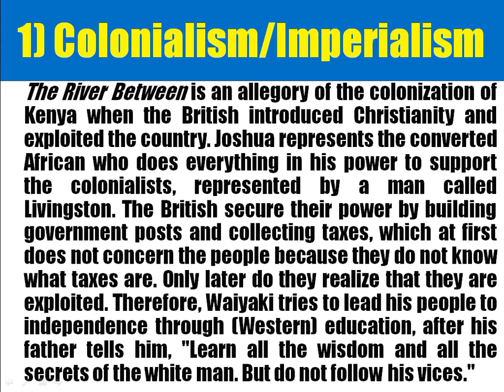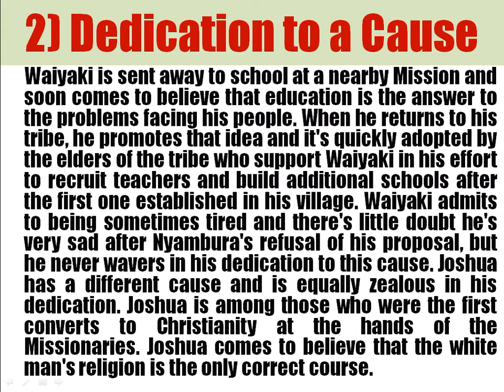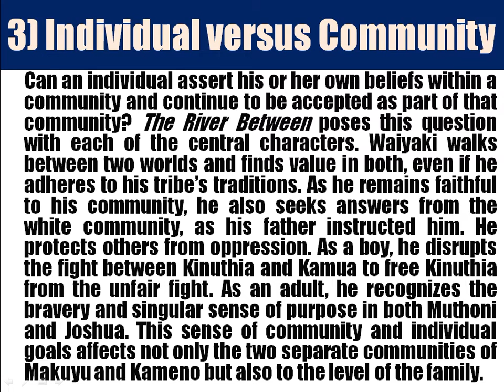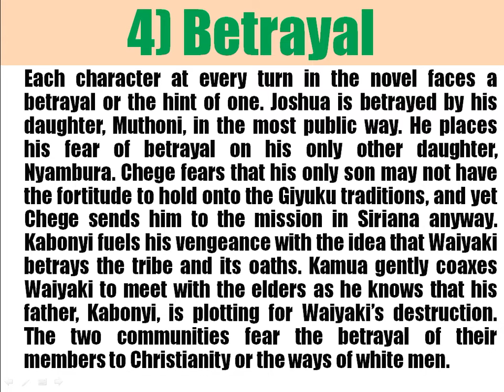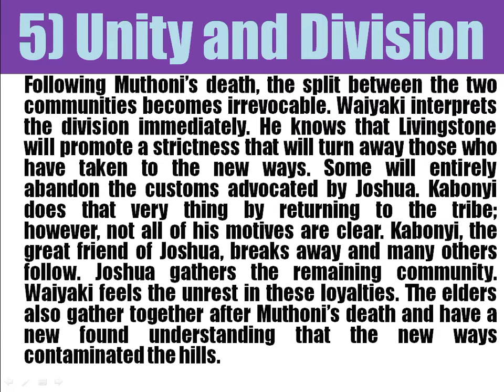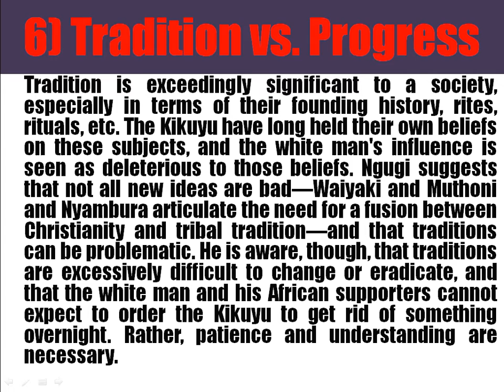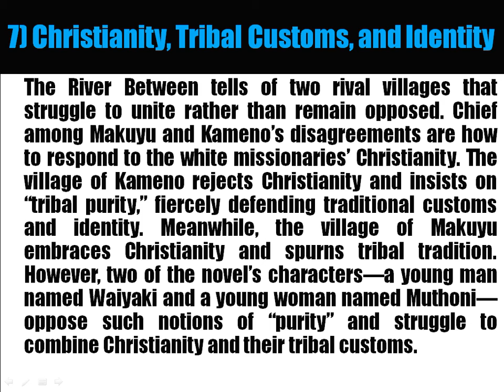The River Between by Ngugi Wa Thiongo - Themes in the Novel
This video is a detailed analysis of the themes in The River Between by James Ngugi Wa Thiong'o. The major themes in the novel are discussed in detail.

The novel is part of:
WASSCE syllabus
WAEC syllabus
NECO syllabus
JAMB syllabus
GCE syllabus
Recommended novels
WAEC novels